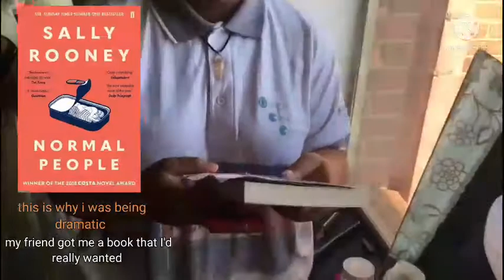sweet 16 vlog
this video is a sweet 16 ''vlog'' that's really just chronological clips of the things I did for my birthday (you'll see why I say this by watching the video ;-) I really hope you enjoy watching this video as much as I did 😙

also, are you really if you can't vibe to QUEEN 🌚